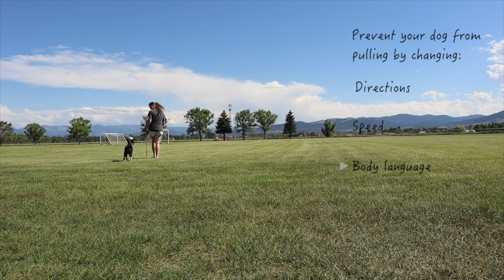HOW TO PREVENT YOUR DOG FROM PULLING WHILE TRAINING THEM TO WALK ON A LOOSE LEASH...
BUY the Loose Leash Walking Online Course Here!!!

This course includes:
-- 7 step-by-step videos: working on a loose leash walk. Each step gets gradually harder, due to added distraction.
1. In your house
2. In your backyard (or non-populated park if you do not have one)
3. In a neighborhood
4. In a populated park
5. In a dog-friendly store
-- 5 step-by-step PDFs
-- A sample training schedule
-- Introductions to multiple dog training methods!

This video includes a clip from step four of the Loose Leash Walking Online Course:
- When to prevent your dog from pulling
- How to prevent your dog from pulling

Find this course and more online courses at The Canine Training Group's